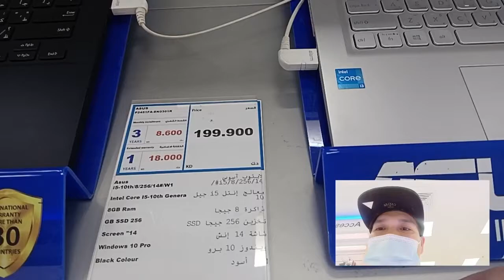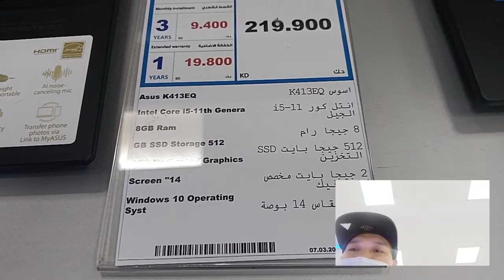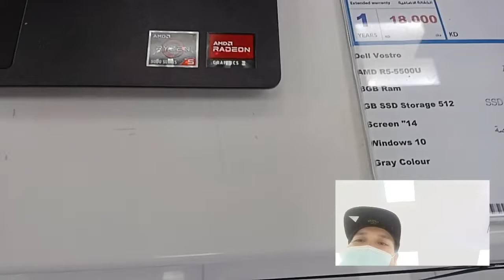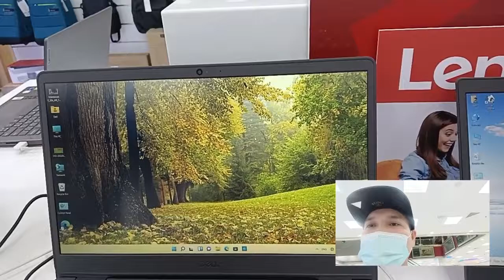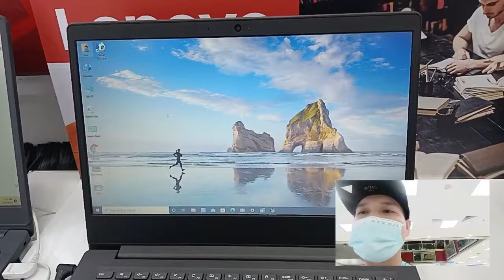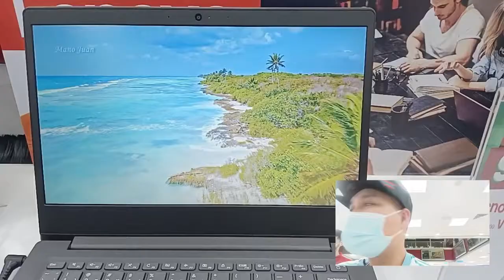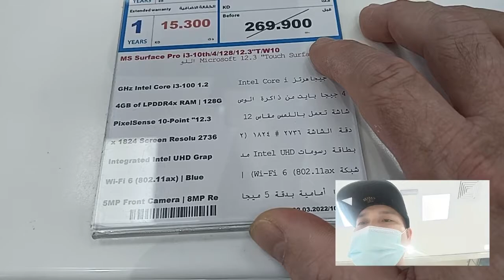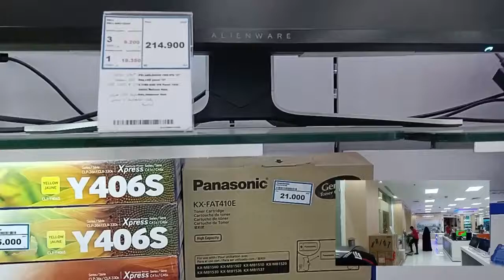Best Alyousef hawally kuwait..